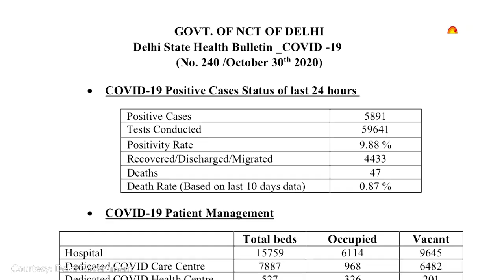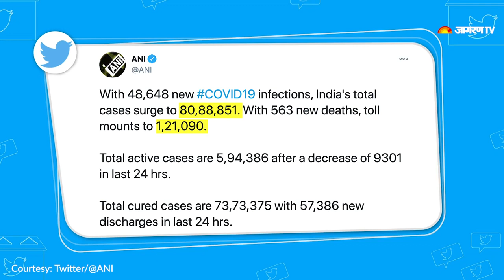31 October 2020